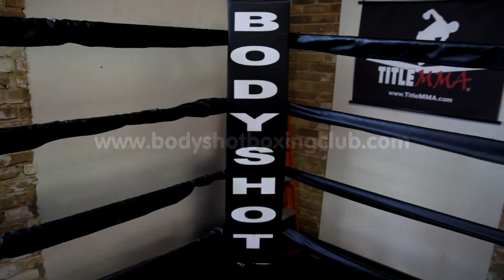Body Shot Boxing Club 2014 Promo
600 W Cermak Rd (2nd Floor)
Chicago, IL

Video by Michael G. Flores